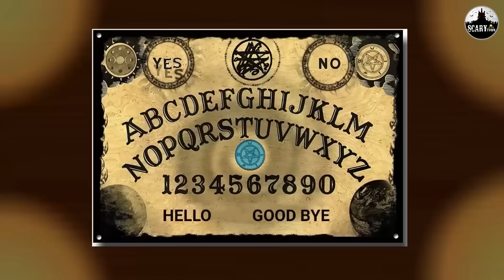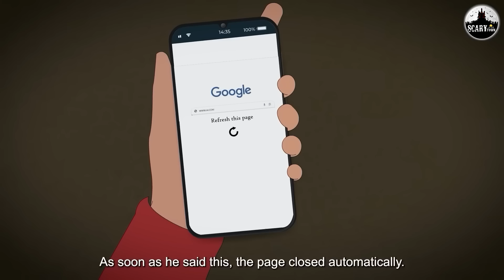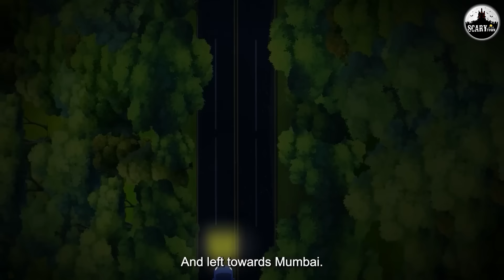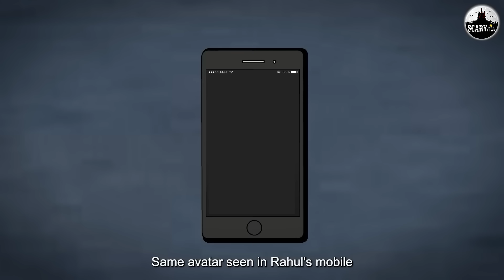রক্তাক্ত Ouija Board | Bhuter Golpo | Rupkothar Golpo | Bengali Fairy Tales | Horror Stories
রক্তাক্ত Ouija Board | Bhuter Golpo | Rupkothar Golpo | Bengali Fairy Tales | Horror Stories in Bengali

Story - Bloody Ouija Board